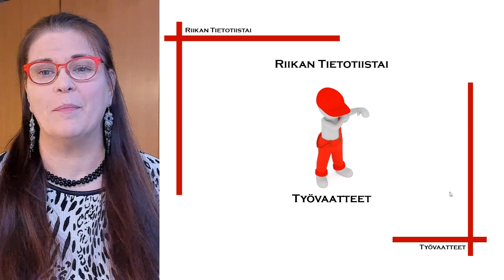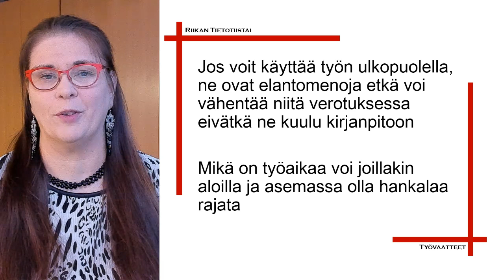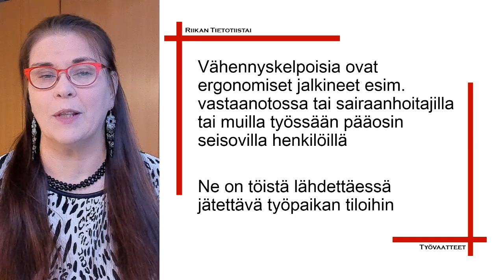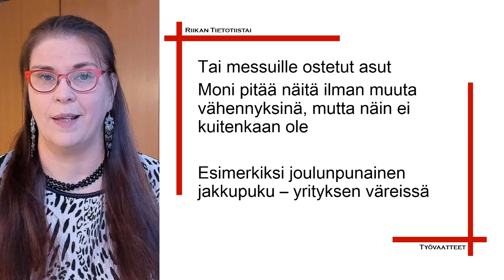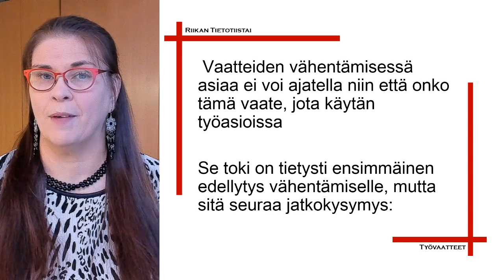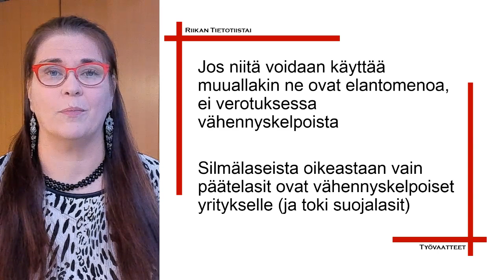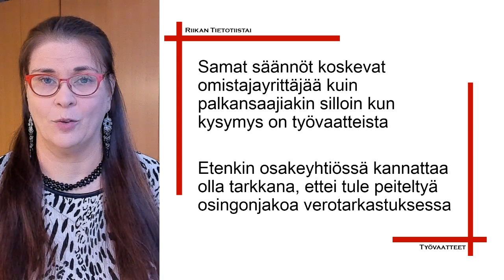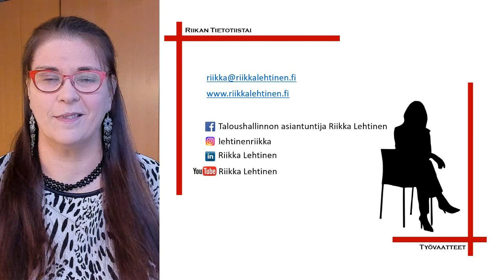Työvaatteet verotuksessa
Tässä tietotiistaissa kuulet työvaatteista ja niiden vähennysoikeudesta verotuksessa.

Riikan tietotiistaissa julkaistaan joka tiistai video yrittäjille asioista, joita heidän olisi hyvä tietää tai muistaa omassa yrittämisessään. Kysymyksessä voi olla uusi laki tai asia, joka tuntuu unohtuneen. Osa aiheista on sellaisia, että niitä on toivottu.